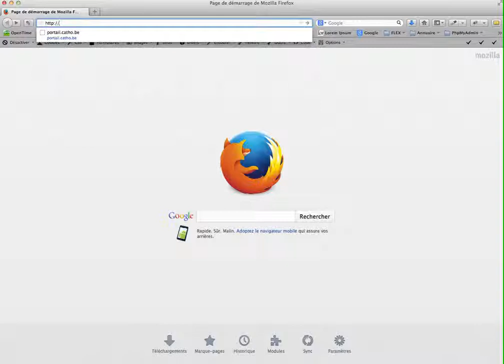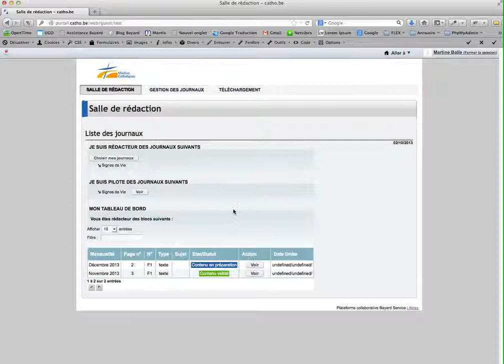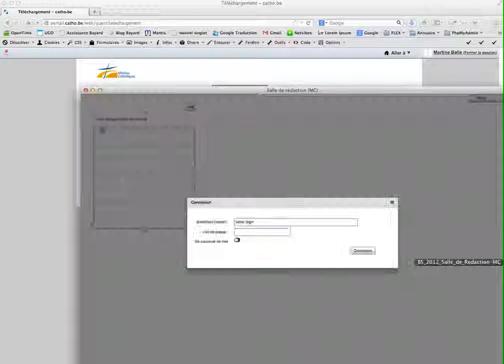Télécharger la plateforme Salle de rédaction